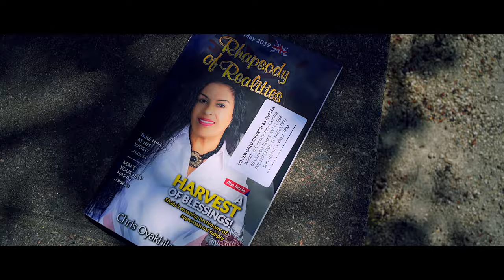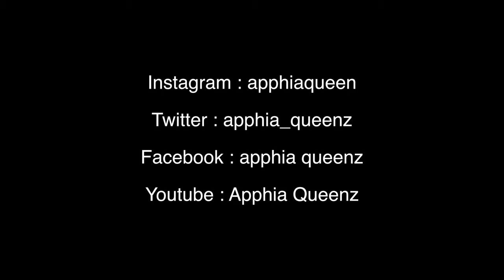Many Days Official Music Video- Apphia Queenz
Music minister, songwriter and worshipper, Apphia Queenz has finally released the official music video for her single titled “Many Days” Prod.By LionRiddims/Ocean Tide HQ.

 “Many Days” was directed and shot by (Chiba Visuals).